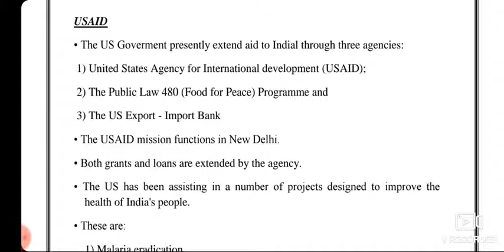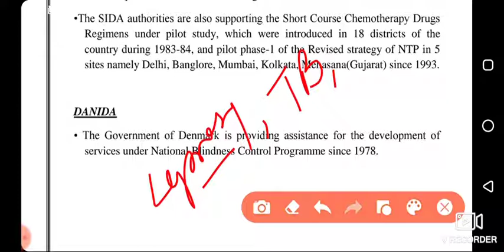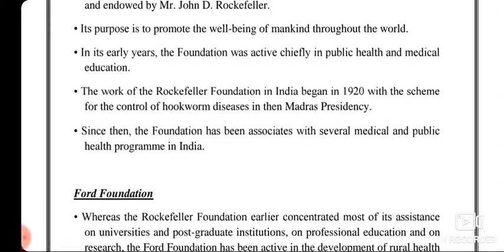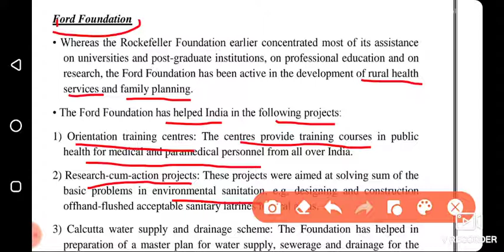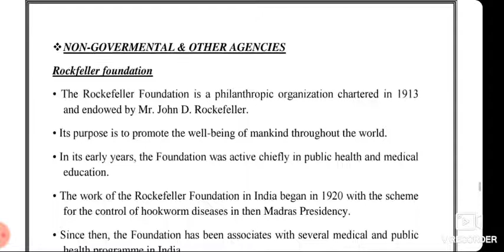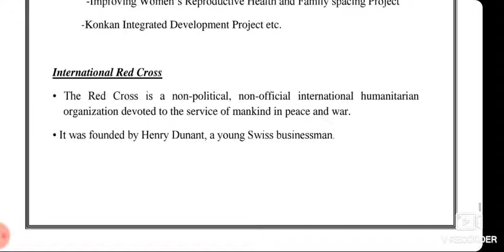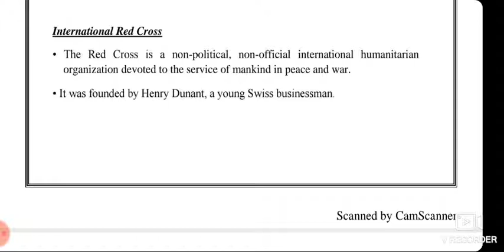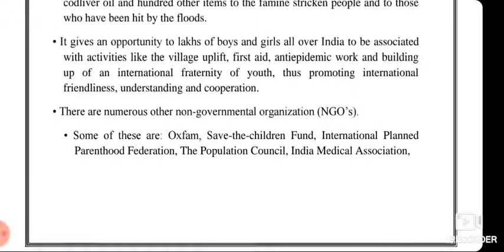BILATERAL HEALTH AGENCIES